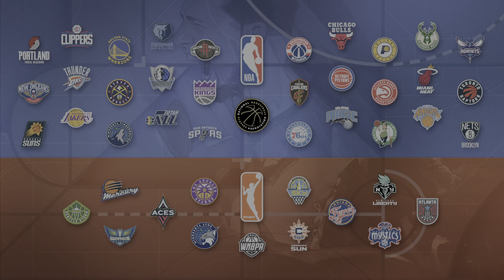*NEW* JA MORANT BUILD IS OVER POWERED IN NBA2K22